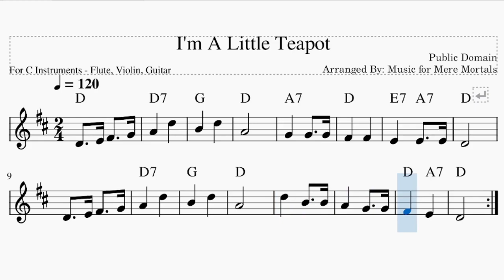I'm a Little Teapot - Beginner - Play Along for C Instruments